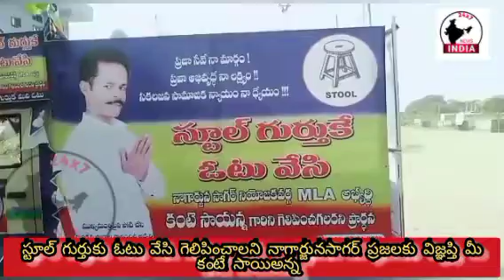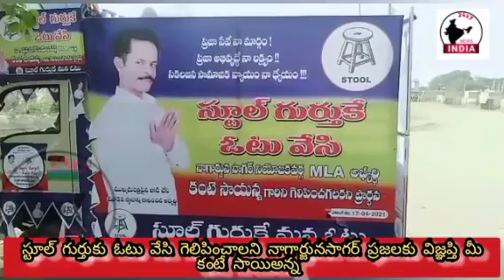నాగార్జునసాగర్ స్వతంత్ర ఎమ్మెల్యే అభ్యర్థి కంటే సాయన్న ఒక్కో మాట ఒక్కో తూటా ll INDIA NEWS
కెసిఆర్ కేటీఆర్,# టిఆర్ఎస్ #=